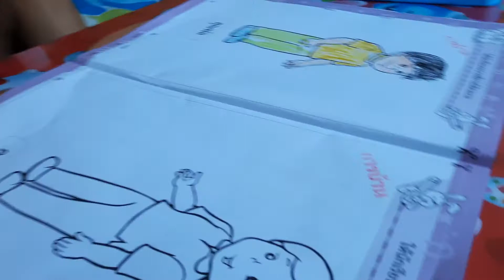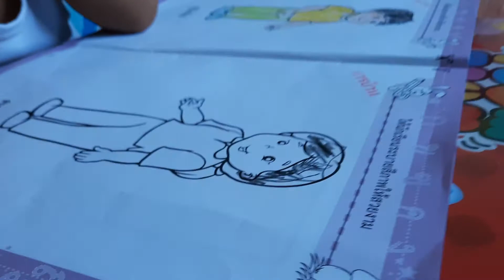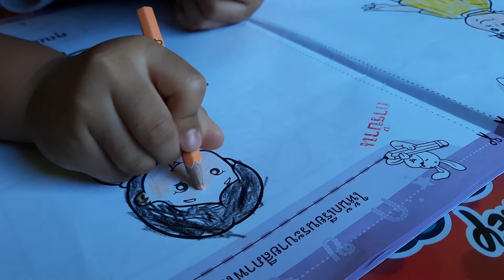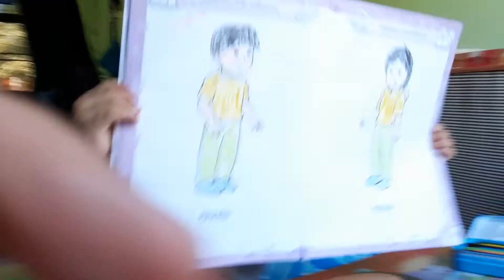การบ้านวันหยุดคับ ระบายสีรูปแม่กี้ 19/11/63